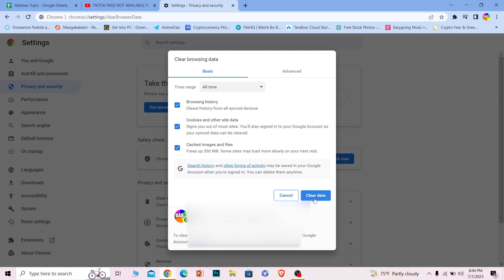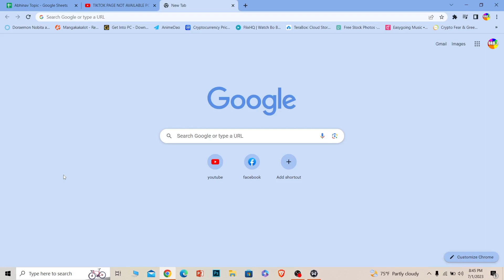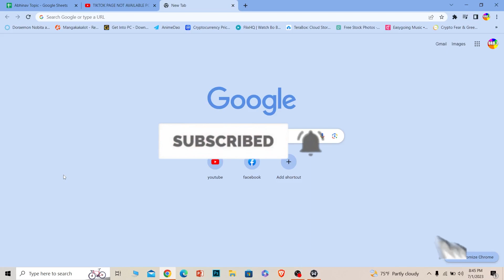FIX TikTok Page Not Available PC (Fix TikTok Not Working on PC)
Confused about how to fix tiktok page not available pc? This video explains the exact steps on how to fix tiktok website not working. Are you encountering the frustrating "TikTok Page Not Available" error on your PC? Don't worry, we've got you covered! In this video, we'll provide you with a comprehensive troubleshooting guide to help you resolve this issue and get back to enjoying TikTok on your computer.

Whether you're a content creator or a TikTok enthusiast, a page not being available can be quite discouraging. But fear not, as we'll walk you through the steps to fix this problem. We'll cover various potential causes, including internet connectivity issues, cache and cookies, browser settings, and more.